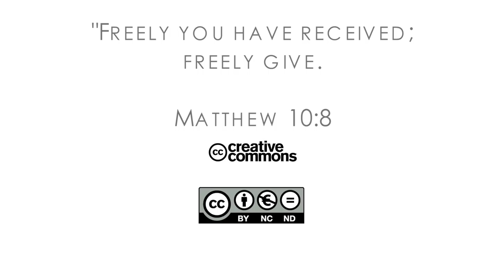New: The Whole Gospel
The Whole Gospel